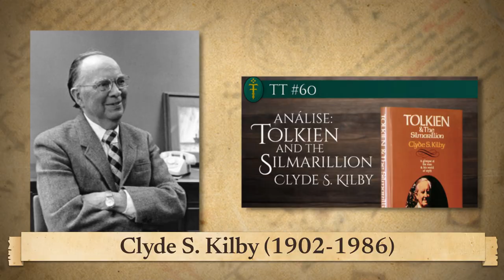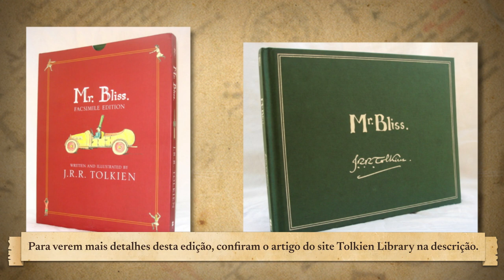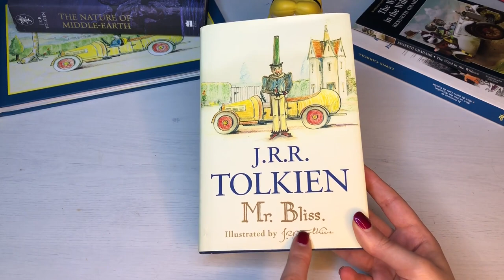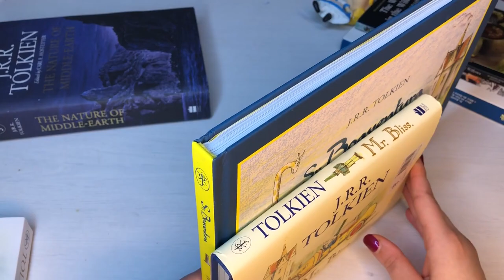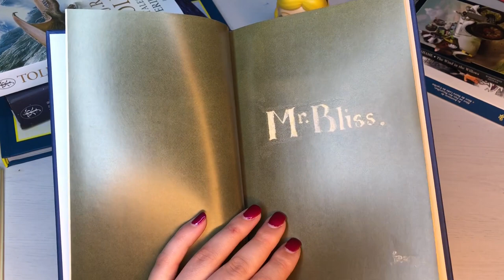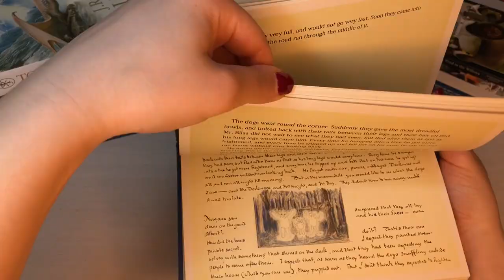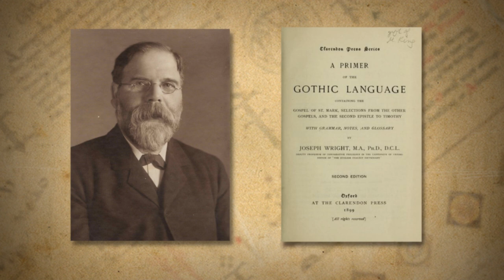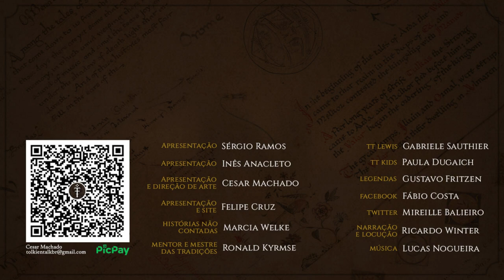Resenha "Mr. Bliss" (UK Edition 2011) | TT 646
Lançado originalmente em 1982, a paródia infatil Mr. Bliss, ou Sr. Boaventura na atual tradução brasileira, escrita e ilustrada por J.R.R. Tolkien, teve três edições britânicas. No vídeo de hoje, iremos mostrar a mais atual, de 2011, que contém a história em dois formatos. Confira o vídeo para conferir todos os detalhes desta bonita edição de uma obra para além da Terra-média.

APRESENTAÇÃO
Inês Cardoso Anacleto

CONFIRA TAMBÉM!

MÍDIAS SOCIAIS

TRILHA SONORA

Trilha sonora do vídeo:
Artista: Sir Cubworth

TAGS E HASHTAGS:

Mr. Bliss, Sr. Boaventura, J.R.R. Tolkien, Tolkien Talk